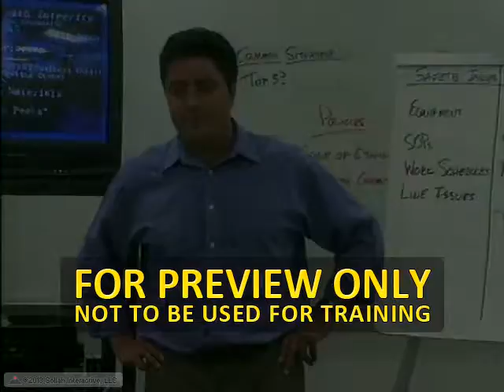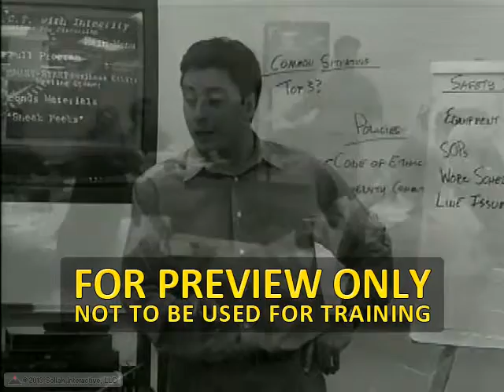The Question That Stumps You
Handling questions and generating discussion